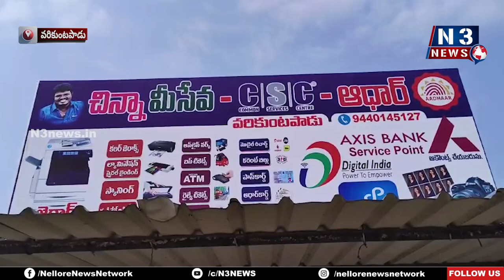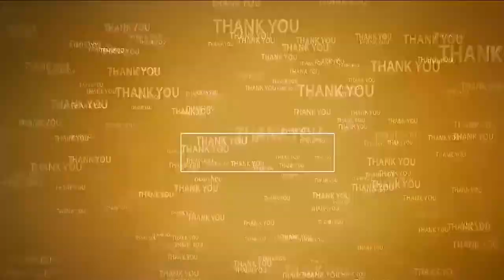వరికుంటపాడులో ఆధార్ సేవలు ప్రారంభం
- ప్రారంభించిన తహసిల్దార్ నేలపాటి మల్లికార్జున, మాజీ ఏఎంసీ చైర్మన్ షేక్ ఆలీ అహ్మద్
- ఆధార్ సేవ‌ల‌ను స‌ద్వినియోగం చేసుకోవాల‌ని కోరిన నిర్వాహ‌కులు చిన్న‌య్య‌